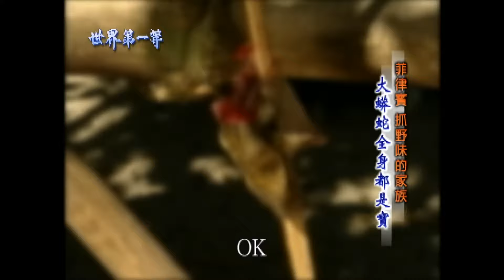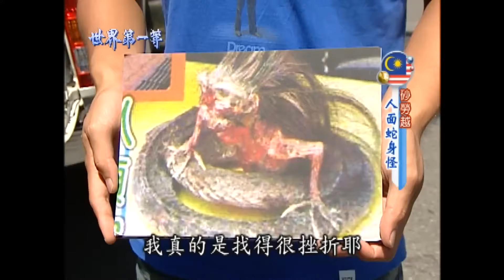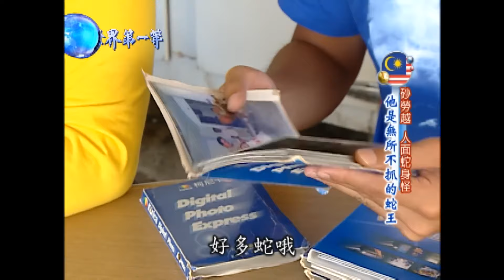【世界毒蛇展】菲律賓野味家族獵捕大巨蟒 肉搏5尺金剛眼鏡王蛇險喪命｜《世界第一等》濃縮精華版